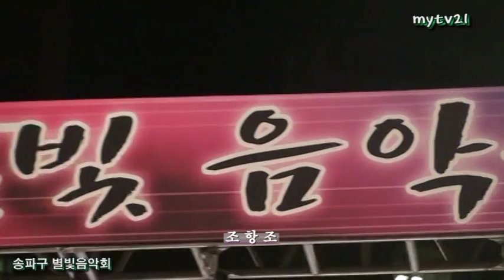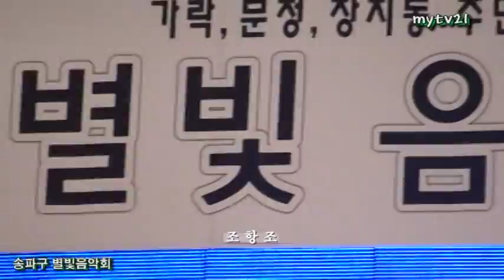문화예술TV21 한국문화예술영상콘텐츠협회 촬영 편집, 남자라는 이유로~,조항조 공연 송파구 별빛 음악회23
문화예술TV21 mytv21 대표발행인 김옥연 편집 보도 김영재 정기간행물등록번호 서울아-00666 사업자등록번호 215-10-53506, 전통도자기, 생활도자기 달을품은그릇 옥토배기 상표등록번호 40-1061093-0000